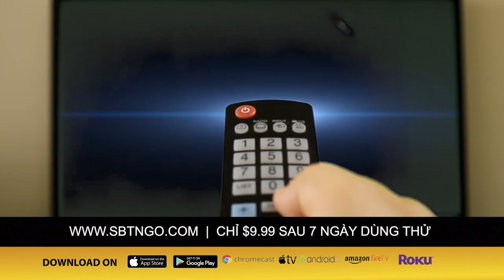Điểm Tin Đầu Tuần với Đỗ Dzũng | 07/04/2020